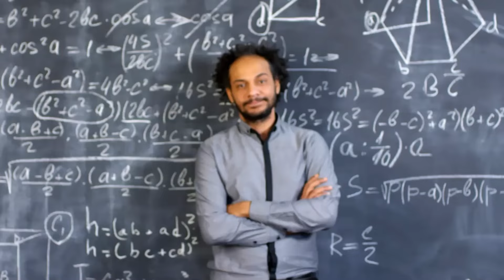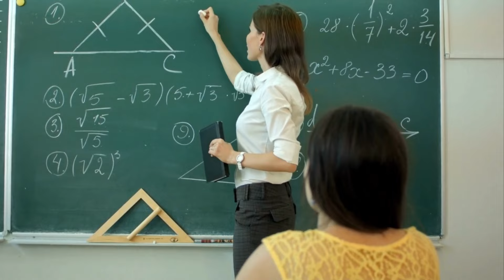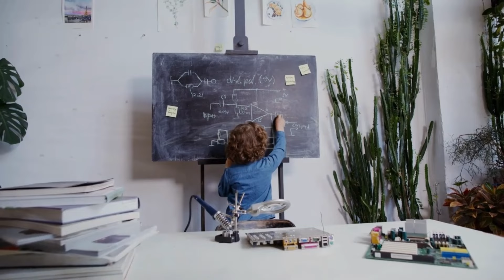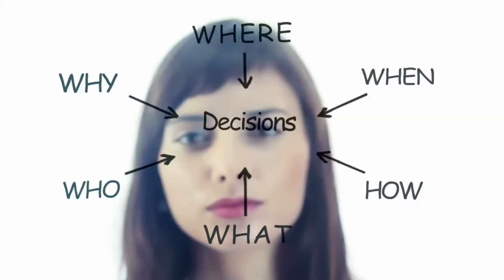How To Master Your Loneliness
In today's video, we dive deep into the profound topic of loneliness and explore effective strategies on how to master it. Loneliness is a universal experience, but it doesn't have to be a negative force in your life. Join us on a journey of self-discovery, personal growth, and meaningful connections as we share practical tips and insights to help you navigate and conquer loneliness.

🌟 What You'll Discover in This Video:

Distinguishing between aloneness and loneliness: Embrace the power of solitude for personal development.
Building meaningful connections: Learn how to cultivate deep, fulfilling relationships that contribute to your emotional well-being.
Embracing solitude: Discover the beauty of being alone and turning it into an opportunity for self-reflection and creativity.
Strategies for personal growth: Set goals, practice mindfulness, and continuously learn to unlock your full potential.
Coping mechanisms: Explore ways to cope with loneliness, including seeking professional support, practicing gratitude, and more.
Loneliness is a complex emotion, but with the right mindset and actionable steps, you can master it and transform your life. Our expert advice and practical tips aim to empower you on your journey toward personal fulfillment and well-being. Whether you're seeking connection, personal growth, or simply a deeper understanding of yourself, this video is designed to inspire and guide you.

🌈 Join the Community:
Connect with like-minded individuals in the comments section below. Share your experiences, insights, and strategies for mastering loneliness. Let's create a supportive community where everyone can learn and grow together.

📚 Additional Resources:
Looking for more information on mastering loneliness? Check out our recommended resources and related videos in the description below. Knowledge is power, and we're here to provide you with the tools you need for a fulfilling life.

Thank you for joining us on this transformative exploration of mastering loneliness. Remember, you are not alone in your journey, and there is strength in every step forward. Let's unlock the doors to a more connected and vibrant life together! 💙✨